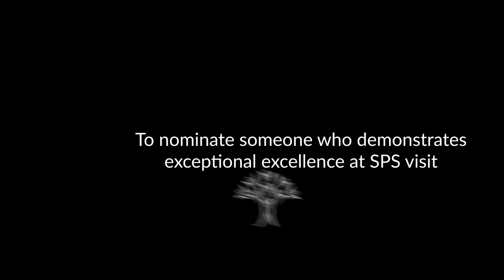January Exceptional Excellence Award: Camellia Munoz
The certificated staff Exceptional Excellence Award winner for January is Camellia Munoz.

Mrs. Munoz is the leadership teacher at North Central, and she is the heart and soul of all the work that goes on for Groovy Shoes.  1/2023